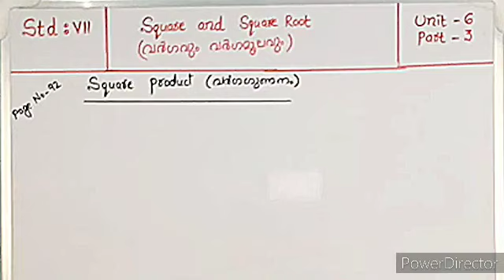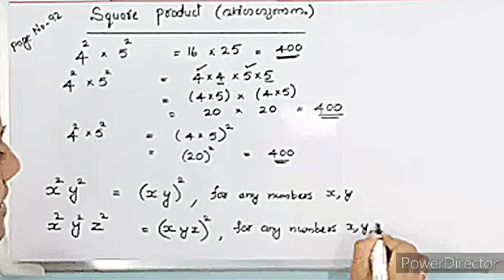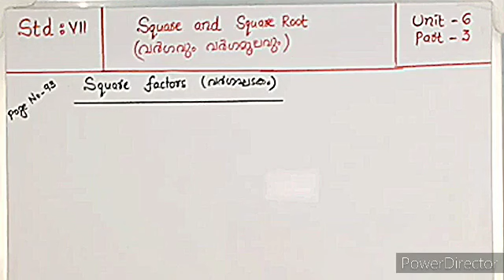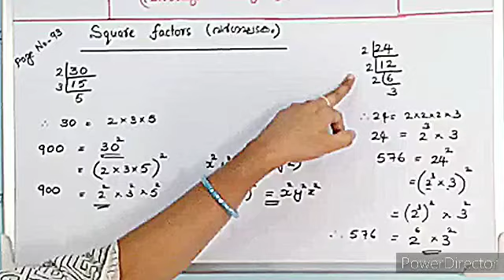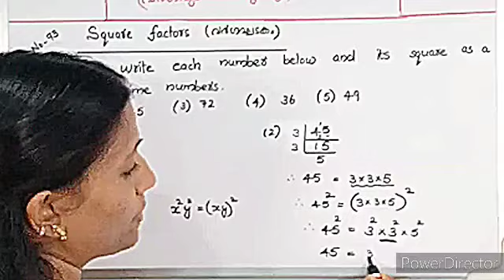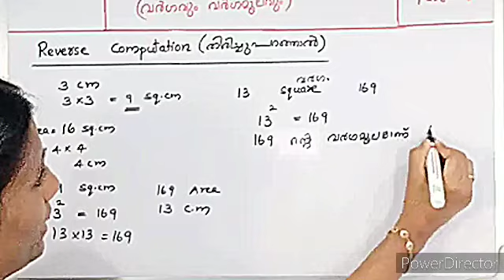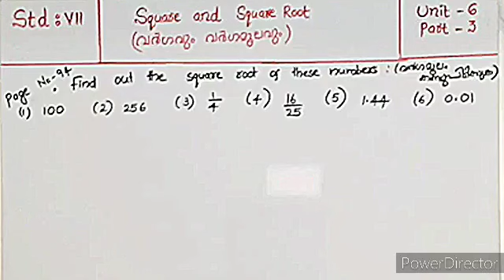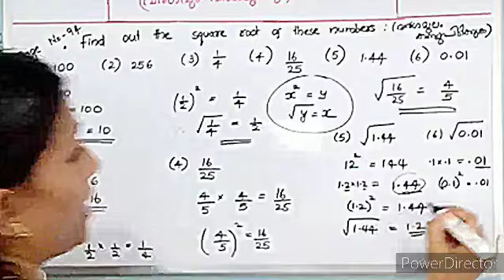STD-7 UNIT-6 SQUARE AND SQUARE ROOT PART-3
Santhini.T
 UP Mathematics
 CNN BHS Cherpu